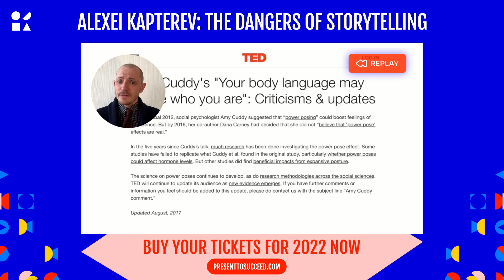The power of storytelling with Alexei Kapterev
In order to illustrate the power of storytelling, Alexei Kapterev gave an example with the world-famous platform for speakers presenting “ideas worth spreading,” TED. Back in 2012 Amy Cuddy, an assistant professor at Harvard Business School, delivered a presentation on body language, nonverbal displays, and their influence on presentations and various life situations. This presentation has generated over 60 million views and is TED’s second most popular ever. Alexei said that the talk is excellent and still gives him shivers, but the original science presented in the talk has never been validated and has no impact.

What’s fascinating about this talk, Alexei says, is that it’s both a stunning achievement of storytelling and a scientific failure. But not science per se, because science is a self-correcting enterprise, because the error is a natural part of discovery, and it was not a huge error.

The failure, Alexei continues, is that the talk was not taken down. Instead, TED has kept it up, albeit they had promised to keep their talks always up to date. They are not taking it down because 60 million views are valuable, Alexei argues.

To TED’s credit, Amy Cuddy’s research was updated in the following years after her talk with new data that keeps the discussion alive.
But in all cases, Alexei raises an extremely important question – what happens when fantastic storytelling completely overshadows facts? This is when storytelling gets dangerous — when we become less concerned with the facts and more concerned with entertainment than the value of the message. What Alexei is concerned about is when the story takes precedence over the substance.

Alexei Kapterev is the author of the world’s most popular presentation on presentations, “Death by PowerPoint” with over 18 million views to date. Since 2007, he has been a Presentation Skills Coach and Consultant. He also teaches visual communication at Moscow State University’s Graduate School of Business Administration, and his Coursera course on Presenting Skills is among the top 100 greatest MOOCs.

If you didn't watch his session you can get a VIP ticket for our 2nd edition of the conference and access the recordings from 2021.

What is Present to Succeed?

For the last edition we got together 3200 people from 53 countries for a three-day immersion in the world of storytelling, presentation design and public speaking with some of the absolute brightest minds in the world.

And for the next edition, we are going to the next level. Ready for Emmy-Award winning communicators, people who truly changed the world as we know it and some of our top-rated speakers from last year? We are! And hope you will join us!

Behind Present to Succeed is 356labs - the biggest presentation agency in CEE, which helps people and companies from all industries write, design, and deliver truly effective presentations. Because focusing on just one thing is what makes all the difference. 356labs is also behind "The World of Presentations Podcast".